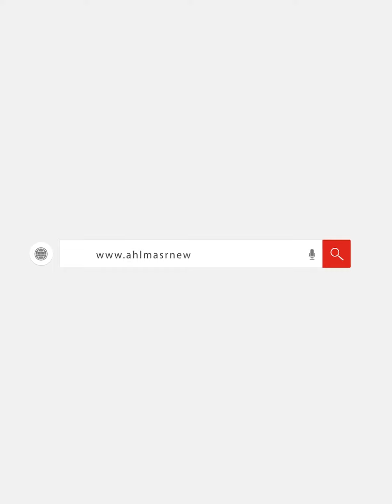على غرار موكب المومياوات.. الأقصر تنتظر احتفالية عالمية بطريق المواكب